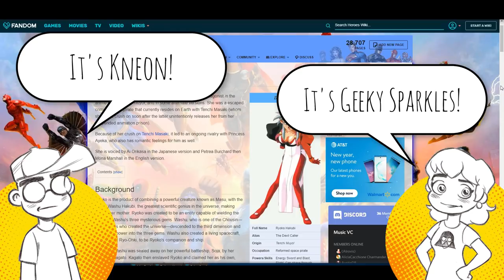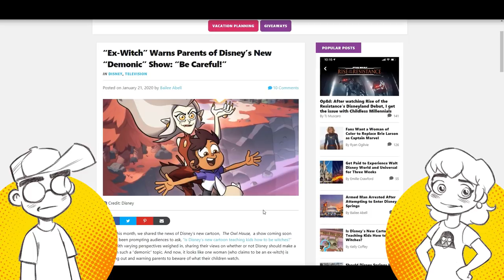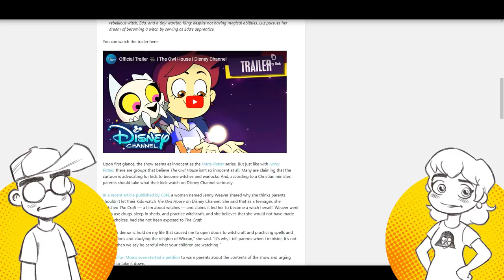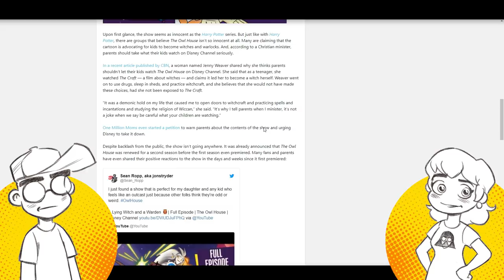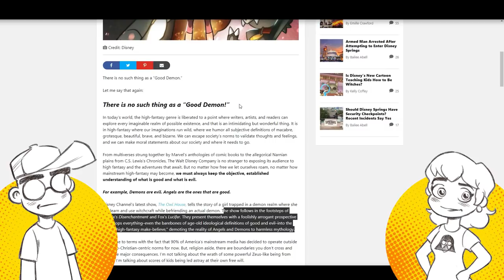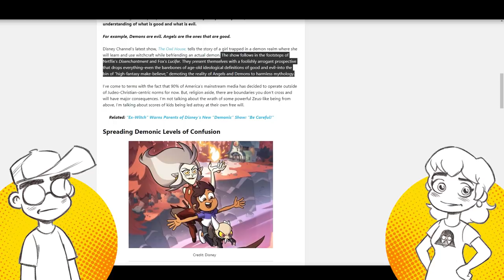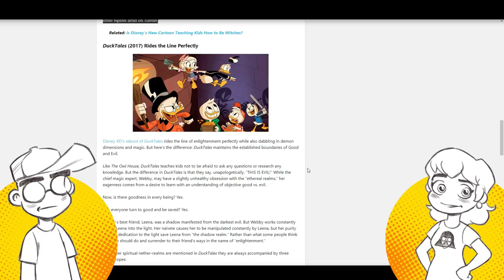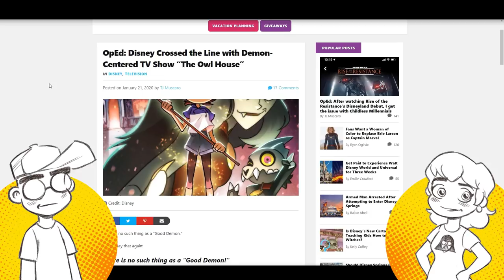Disney's The Owl House is EVIL (and Pretty Good.)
Disney's new animated series The Owl House is rustling some feathers from some corners of the internet, with some people calling the cartoon out for being "demonic." It's Harry Potter and Dungeons & Dragons all over again...

Links -